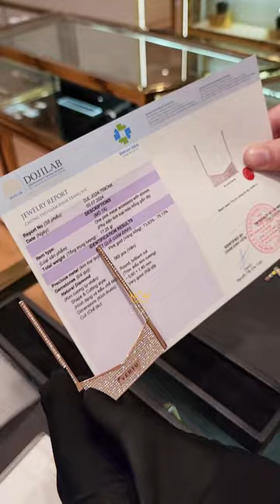Phiên bản Ironflip custom vàng nguyên khối đính kim cương thượng lưu tại Kỳ Lân Luxury.